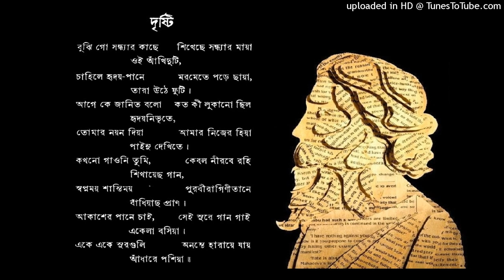OST 31 - Dristi | Song from Poem of Rabindranath Tagore | Sovonjit - Animesh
Another Chapter in our rediscovery of Rabindranath Tagore, led us to one of his beautiful poems that we have tried to put into tune. Please let us know if you like it.

Lyrics by Rabindranath Tagore
Vocals by Sovonjit - Animesh
Composed by Sovonjit - Animesh
Produced by Sovonjit - Animesh
Programmed and Arranged by Subhajit
Recorded by Dhrubo at Jam52 Studio
Mixed & Mastered by Arijit at Studio Euphony
Illustration by Sayanta Banerjee

All sound and music of this video is the property of Sovonjit - Animesh.
This youtube channel is the exclusive and official channel of Sovonjit - Animesh.